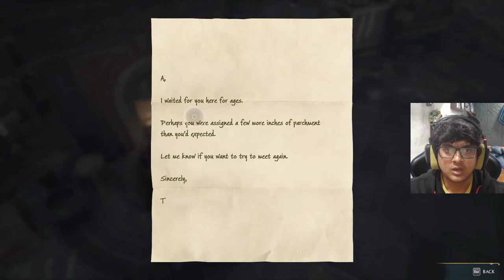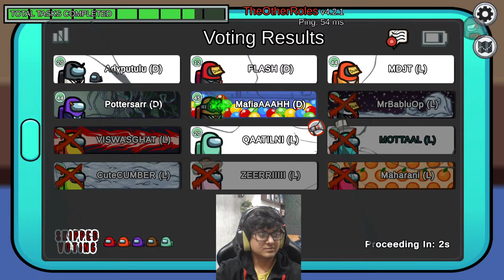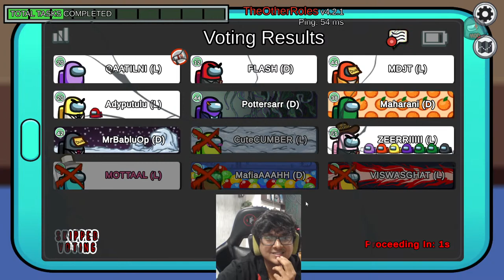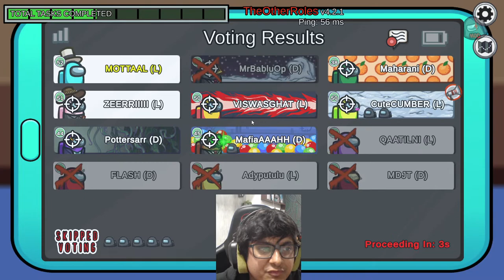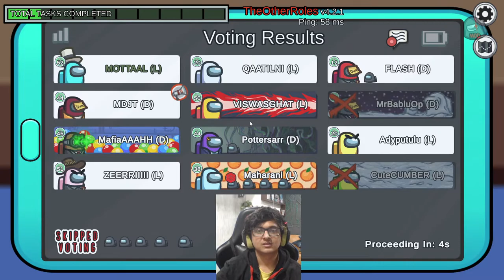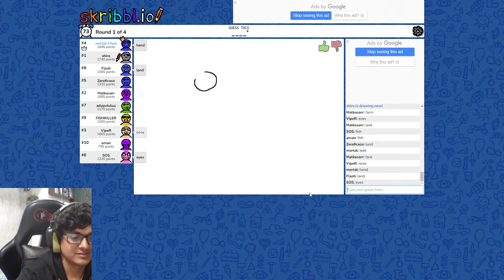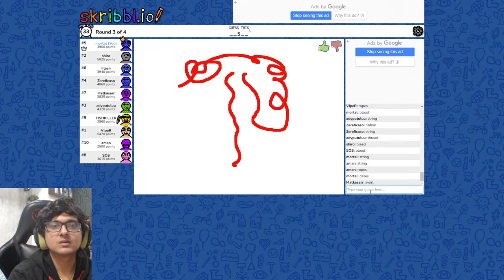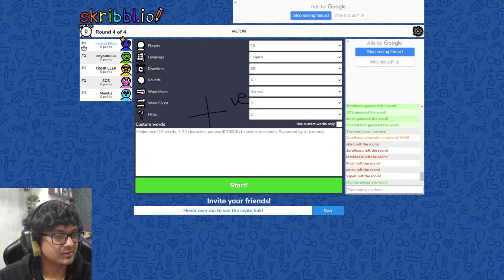🛑 LIVE : 22+ Game